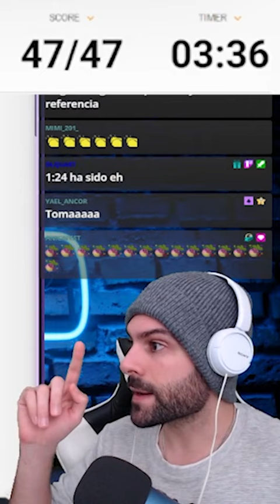RÉCORD: acierto el MAPA de EUROPA a CIEGAS!